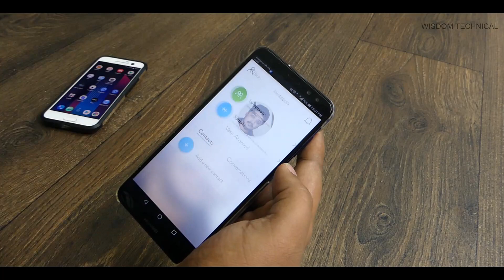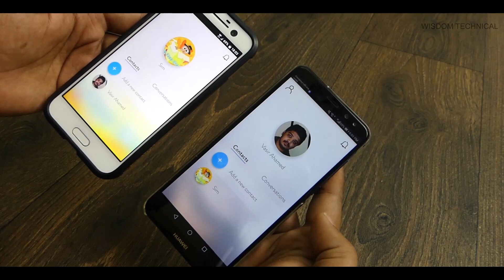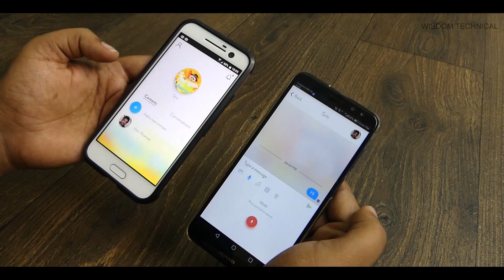இனி ரகசியமாக வீடியோ கால் பேசலாம் - Privacy Video Calling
In this video we are going see best video and messaging calling app which is totally privacy for everyone and this video is made in Tamil. Hope you like this video.

App Full Details:
Twinme is about the only messaging app that does not use your phone number (no email address or social network ID either), and that does not snoop into your address book to suck your contacts’ phone number and other private information.
PERSONALIZED CONTACTS: you can choose what you disclose about yourself to each of your twinme contact individually: your name, your image, which you can change at any time. You control how each of your contacts can reach you (or not). You are in full control, whether you interact with a close friend or a complete stranger.
PERSONALIZED CALLS: twinme video calls allow your contact to see you in live video BEFORE accepting the call. You can thus create a live emotional preview of your call by simply long pressing the video call button.
 PRIVATE CONVERSATIONS: all conversations happen in peer-to-peer with no relay server storing contents in-between devices. Data exchanged always stay within devices. Messages and voice/video calls are end-to-end encrypted . You clear all messages of a conversation on both ends simultaneously in one tap.
FAST MESSAGING AND HIGH DEFINITION VOICE/VIDEO CALLS: twinme peer-to-peer message transfers are instantaneous when both ends have an active data connection.
twinme voice and video calls leverage the latest state-of-the-art real-time multimedia protocols and codecs that adapt to device configurations and changing network conditions to provide the highest quality voice and video definition achievable on the market today.
FREE WITH NO ADVERTISING: since twinme does not access any of yours or your contacts personal information, it cannot be used for commercial purposes. Unlike most other messaging apps, you are not a product.
INTERACT ONLINE LIKE IN REAL LIFE: you are free to decide with whom, when and how you interact.
Have one of your profiles’ invitation twincodes (QR-Code) scanned by a friend next to you or someone you just met, or send it by text, email or any other means to a family away, or post it to your website or tweet it to your followers: you decide.
If you don’t want to continue a relationship any further just remove it from your twinme contact list, and he/she cannot reach you anymore: no unsolicited call, no harassment, no spam are possible with twinme.
IDEAL FOR KIDS: twinme helps you turn any tablet into a safe communication device for children. Without a phone number, your kid cannot discover or be discovered on line by unknown people. The only contacts allowed are those met in person (family and friends) that can flash the kid profile twincode (QR-code) with their device. Parents feel comfortable and kids can enjoy their first grownup social app safely.

. UNIQUE TECHNOLOGY: twinme extends the WebRTC open source technology (the new standard for secure real-time peer-to-peer multimedia exchanges on the web) with its unique twincode relationships model to provide the most disruptive communications services on the market today.

twinme uses your device Internet connection (WiFi or 3G/4G/LTE as available). Data charges may therefore apply. Check your carrier for details.